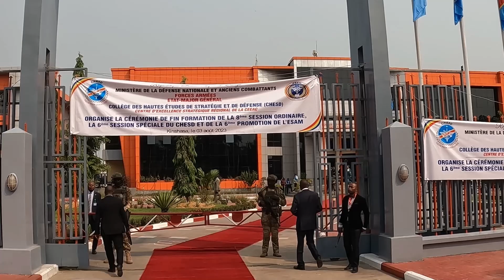BULLETIN DU 04 AOUT 2023 15 H 30